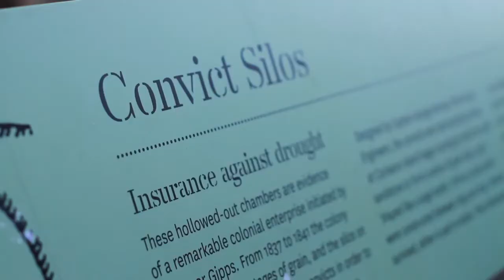Free Kids Activities on Cockatoo Island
Pick up your Convict Clues and Ship Shape booklets from the Visitor Centre and try the challenge today!